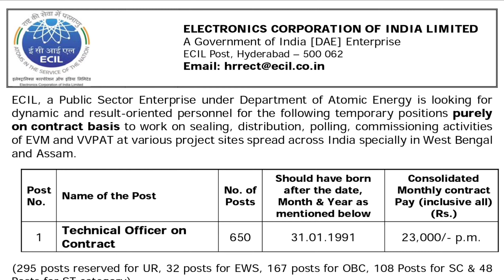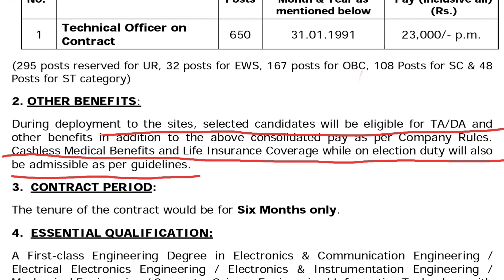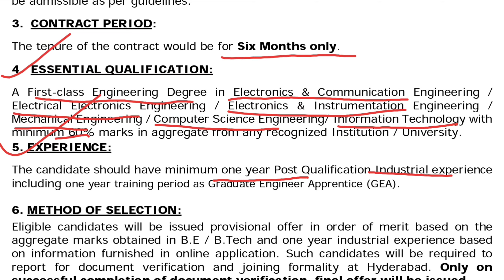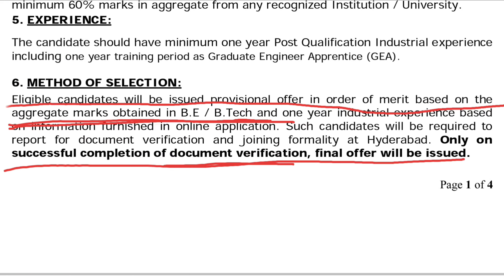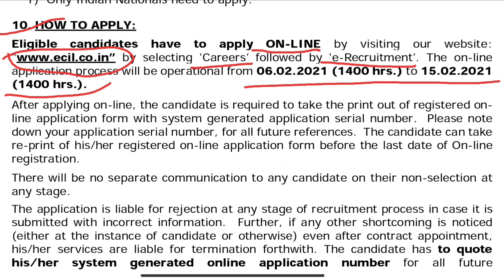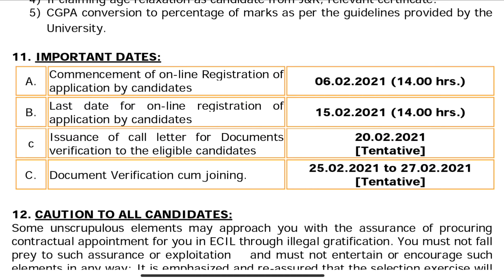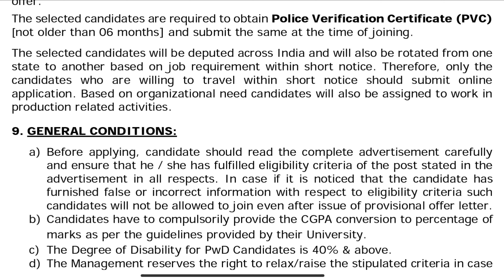ECIL Recruitment 2021 | Technical Officer | No Exam | No Interview | No Fees | Eligibility | Salary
Electronics Corporation of India Limited invited applications for Technical Officers. Detailed information regarding this vacancy is available in this video.